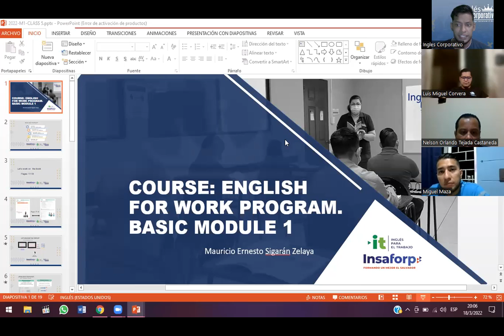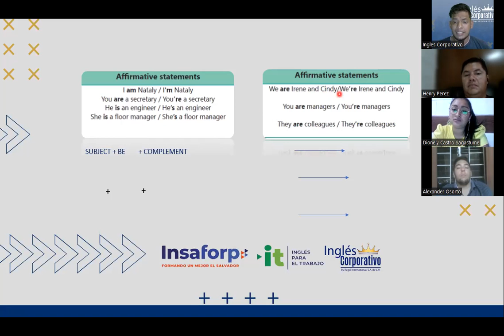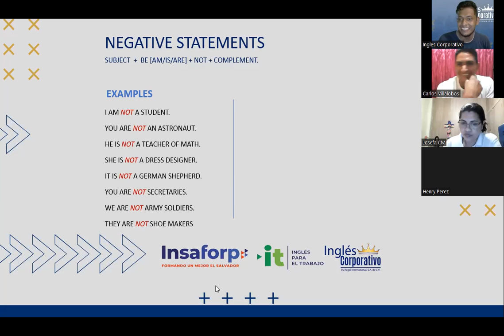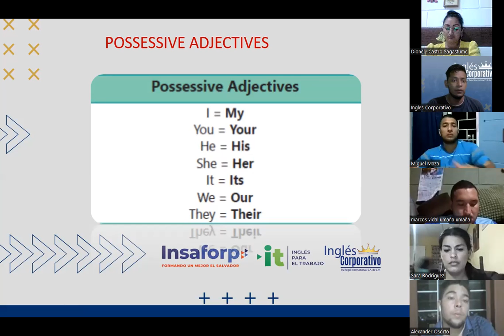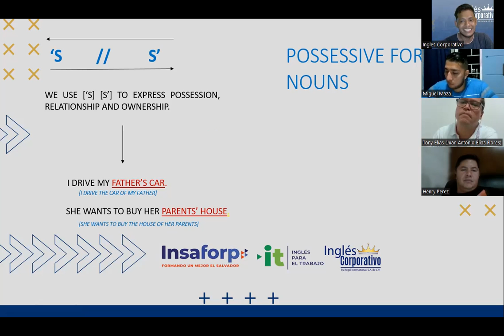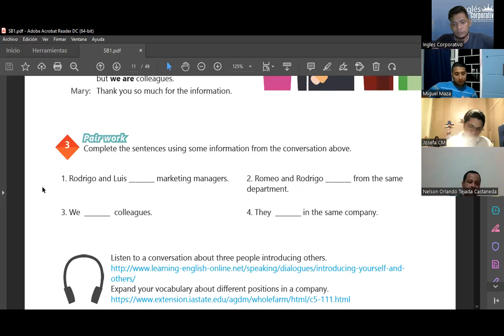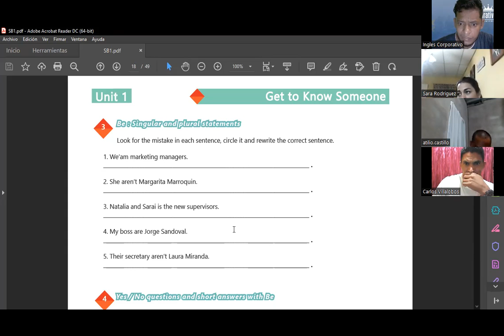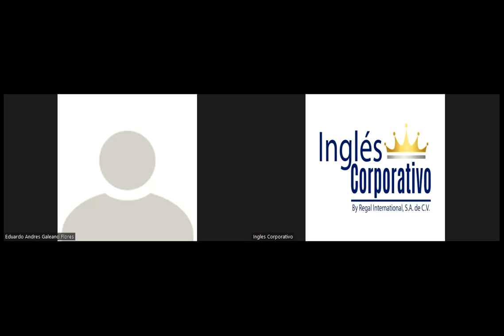Ingles Corporativo-Videoconferencia #5 Vocabulary review